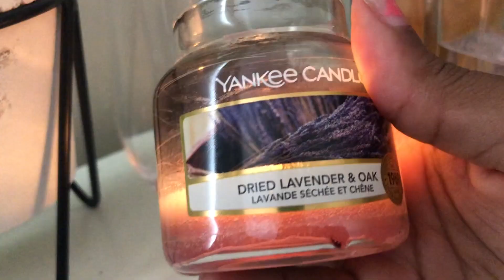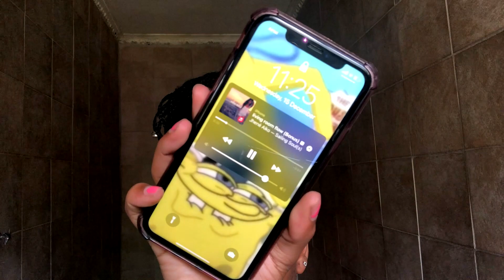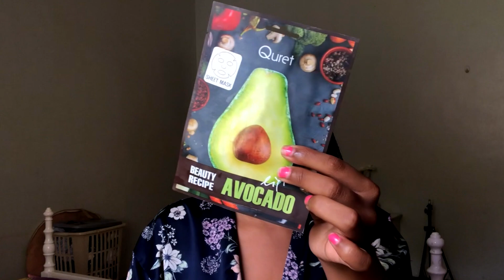FULL BODY SHOWER & SELF CARE ROUTINE *2022* | *body care, hair care, skincare etc*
Open for all the good stuff ♡

FAQ:
- How old are you?
23 :)

I’m Malawian, born and raised. I stay in South Africa (Port Elizabeth) studying towards my BA Honours Psych degree here :)

- Equipment
iPhone 11/8 plus to film
And I edit with Final Cut Pro.

pamper routine 2022, pamper routines, self care routine, shower routine, shower with me, shower routines body care, shower routine South African youtuber, shower haul South African youtuber, shower routines 2022, body care routine South Africa, how to smell good, clicks haul, dischem haul.